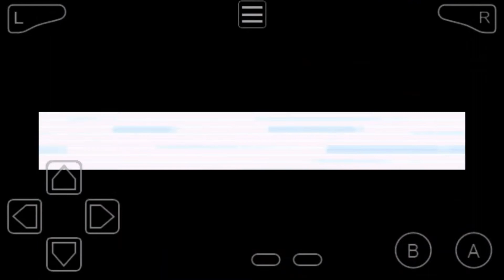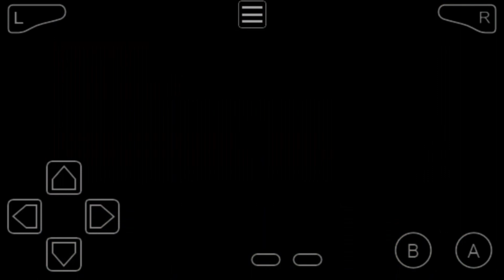The worst episode yet | Pokemon Outlaw Nuzlocke Part 15